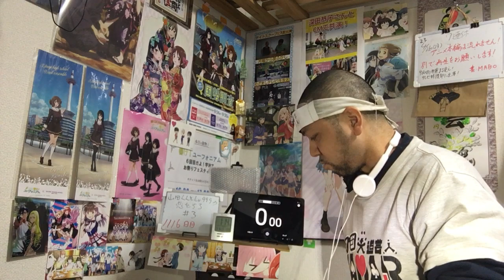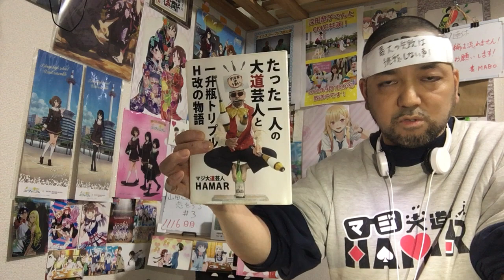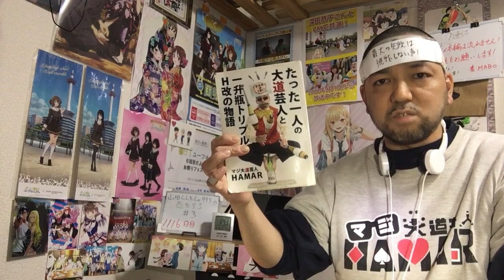山田くんとLv999の恋をする 3話 リアクション 【山田と瑠璃姫の関係は一体何やねん!?】Loving Yamada at Lv999 ep3 reaction 反応 同時視聴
山田くんとLv999の恋をする 3話 リアクション です！

2022年9月1日から各地方都市で放送中！

2019年7月18日に発生した京都アニメーションの事件を機に｢響け！ユーフォニアム｣を見た事で地元民として衝撃を受けてアニメにハマり半年間はユーフォを何度も見ました！
1日も休まず投稿中です！